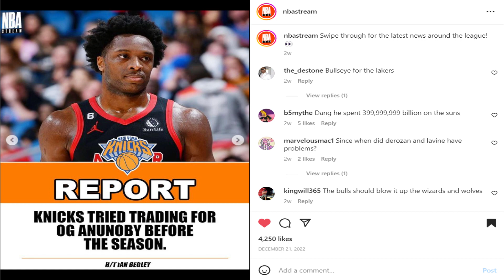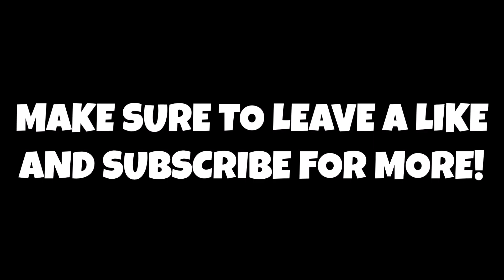NEW YORK KNICKS ARE TRADING FOR OG ANUNOBY?! Toronto Raptors Trade!!!